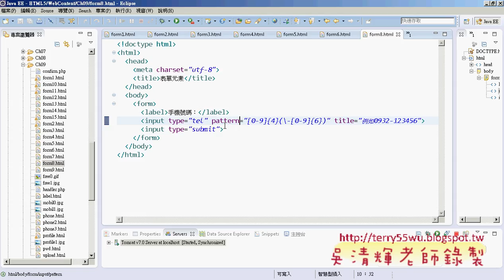05 HTML5 新增的輸入類型參數